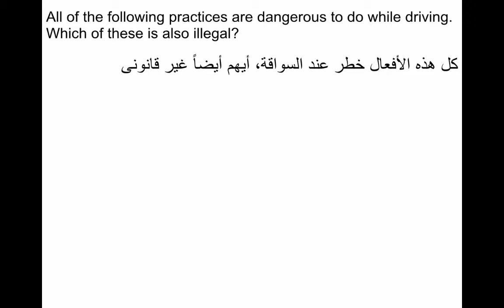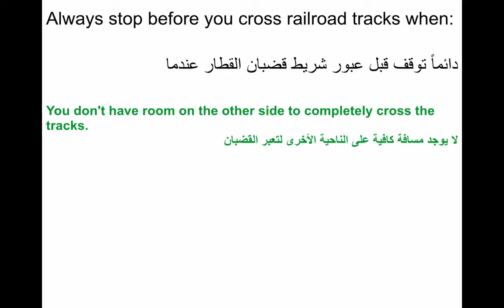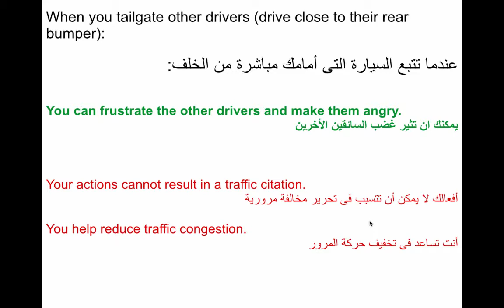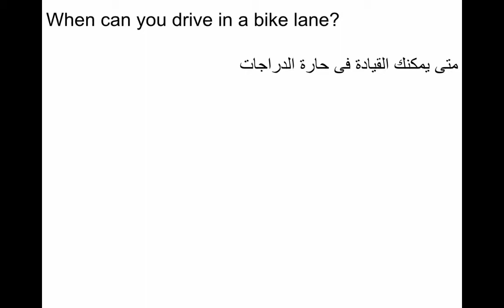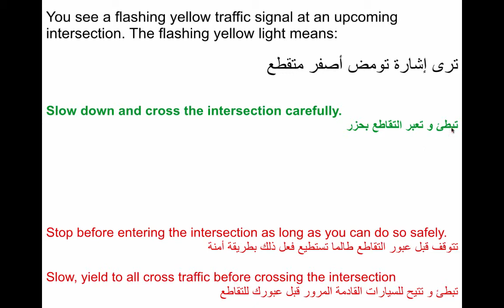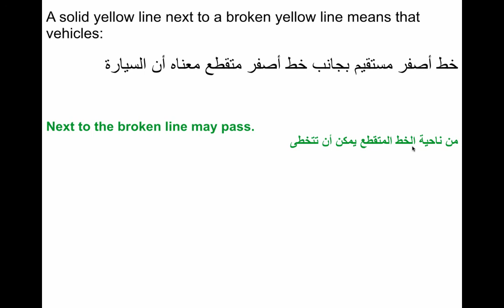CA DMV Sample Test 5